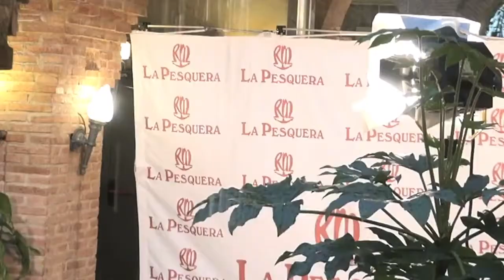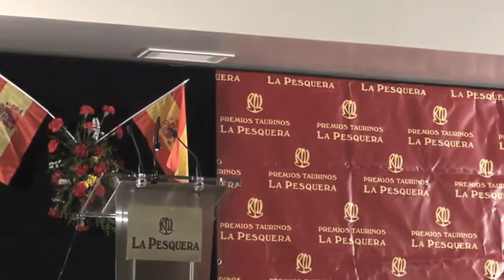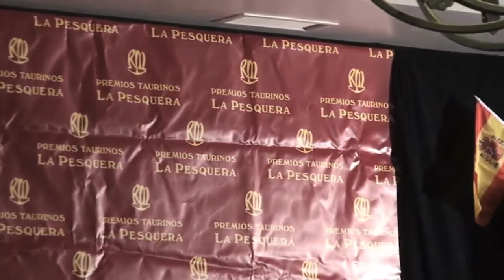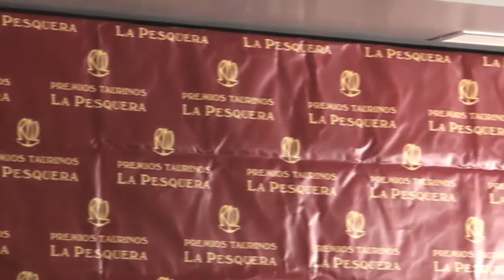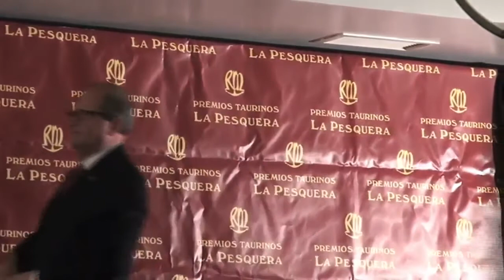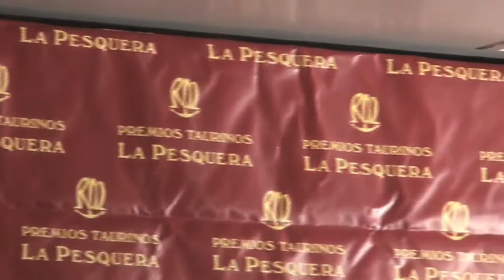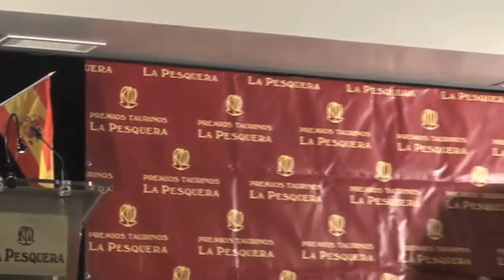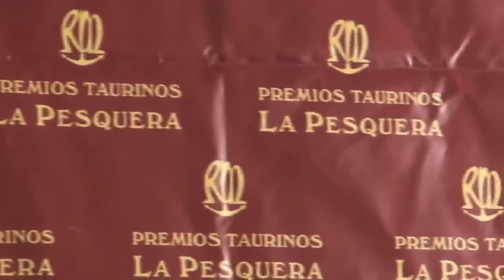II EDICIÓN DE LOS PREMIOS TAURINOS "LA PESQUERA"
El miércoles 4 de Marzo, se celebró en el Restaurante La Pesquera de Madrid, la II Cena de Gala de los Premios Taurinos de La Pesquera.
Entre los premiados, conocidos toreros como Jesulín de Ubrique, Espartaco, y Finito de Córdoba. Además de otras importantes figuras del mundo taurino, como Diego Ventura, Miguel Abellán, David Mora, Borja Jiménez, a la ganadería de Antonio Bañuelos, al excepcional seguimiento que realiza Canal Plus Toros, y con un premio especial ‘In Memoriam’ a Don Joquín Jesús Gordillo Fernández.
Como en el año pasado, TELESUR MADRID, disfrutó de una estupenda velada en este restaurante de la Casa de Campo, ubicado en el Paseo de la Gastronomía de Madrid.
Por segundo año consecutivo, el restaurante La Pesquera de Madrid entregó sus premios taurinos. Un reconocimiento a varias de las figuras más importantes del mundo del toro de nuestro país. Durante esta segunda edición, uno de los ganadores ha sido Jesús Janeiro. El de Ubrique ya está preparando su vuelta a los ruedos, que coincide con sus 25 años de alternativa.
Durante la ceremonia, Jesús ha coincidido con Finitio de Córdoba, que este año vuelve a ser parte del cartel de la feria de su ciudad, y Espartaco, que de forma excepcional volverá a vestirse de luces durante la próxima feria de abril, que también han sido galardonados. Jaime Ostos y su mujer, Mª Ángeles Grajal, Jenny Llada, José Manuel Parada y Nagore Robles, que trabaja para el establecimiento, tampoco se han querido perder esta noche tan taurina y flamenca.